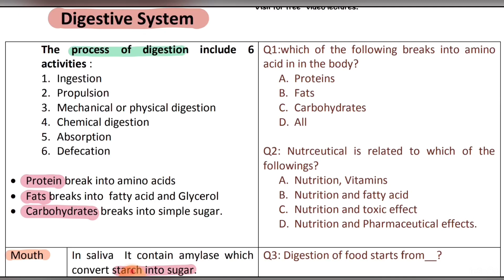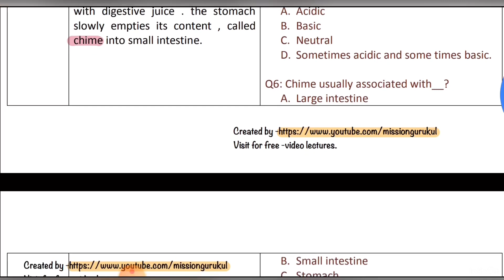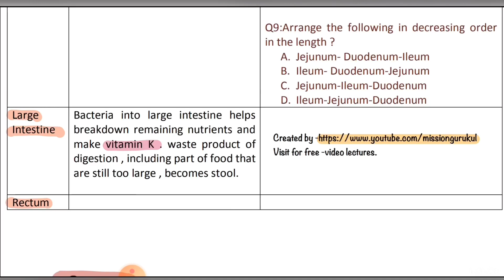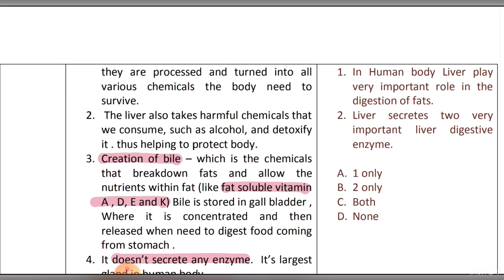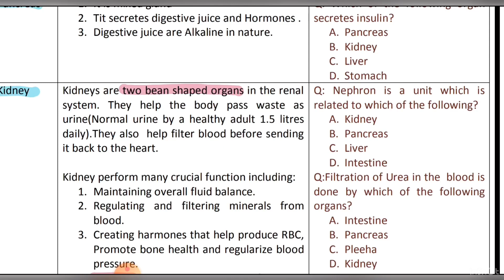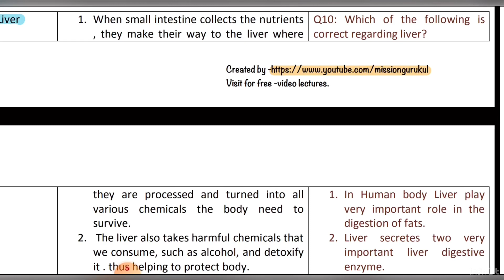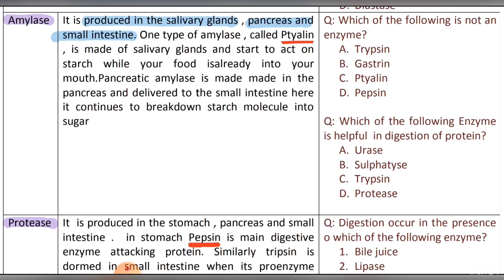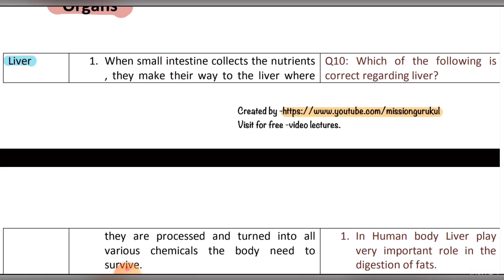UPSC EPFO 2020 | static science | Digestive system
Important Playlist for EPFO Exam -